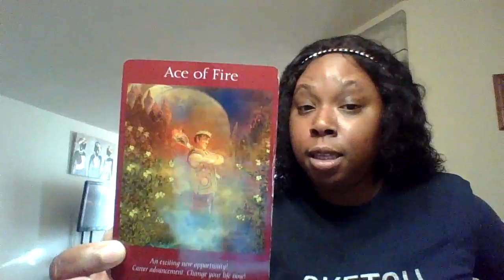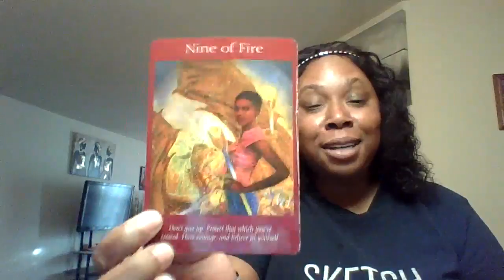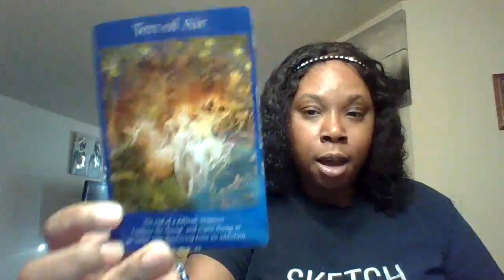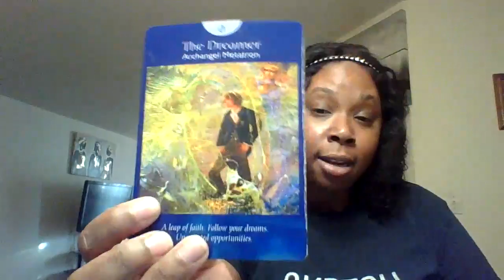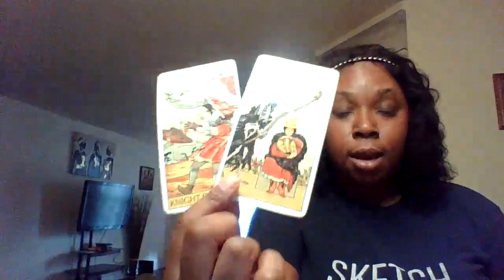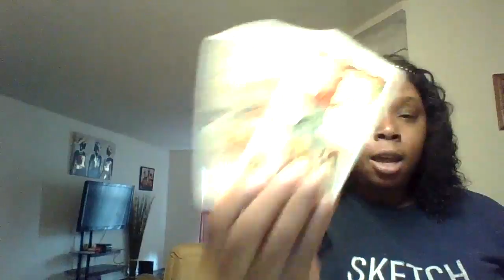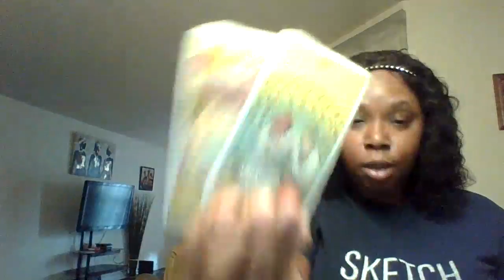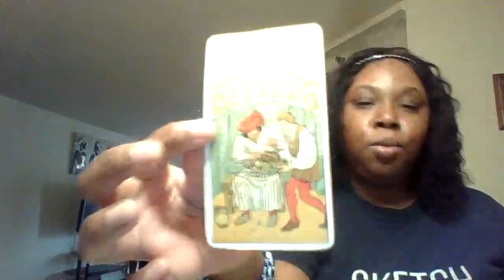Leo December 2020| Toxic Love Cycle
Booking Info